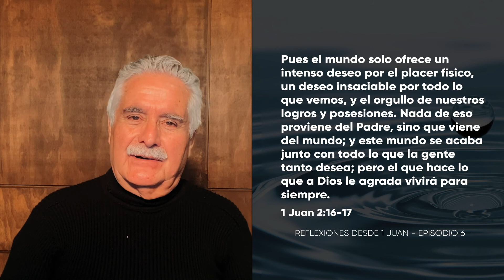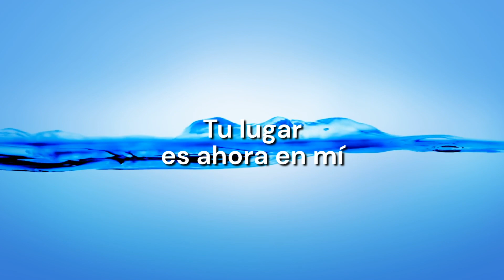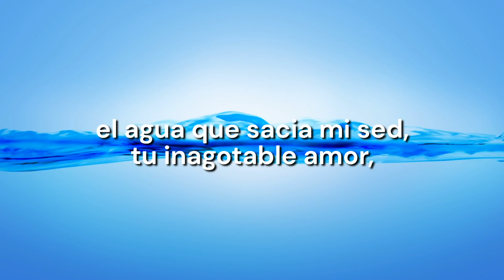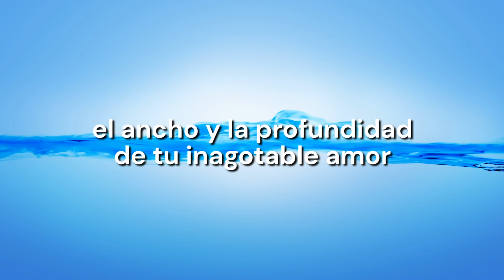Del Escritorio del Pastor: Reflexiones desde 1 Juan - Episodio 6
Lunes 09 de Agosto 2021
Horacio González